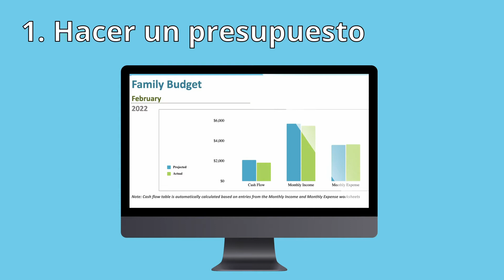10 trucos desconocidos para AHORRAR DINERO RAPIDO este 2022 | como ahorrar dinero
Si quieres ahorrar dinero, puedes poner en práctica algunos de estos trucos para gastar menos y guardar más dinero a final de mes.

Time stamps:
00:00 Intro
0:18 Truco 1: Hacer un presupuesto
1:14 Truco 2: Cocinar en casa
1:54 Truco 3: Cancelar membresias & apps
2:28 Truco 4: No compres ofertas
3:30 Truco 5: Usar dinero en efectivo
4:34 Truco 6: Hacer lista de compras
5:02 Truco 7: Abrir una cuenta de ahorros
5:58 Truco 8: Usar cupones de descuentos
6:20 Truco 9: Controla tus gastos
7:16 Truco 10: Vende cosas usadas
7:40 Conclusiones

Hola, amigos, mi nombre es Kate, soy de Perú y ahora vivo en Estados Unidos. En mi canal vas a encontrar videos sobre productividad, estudios y trabajo.
¡Recuerda que todo es posible si trabajas en ello porque querer es poder!